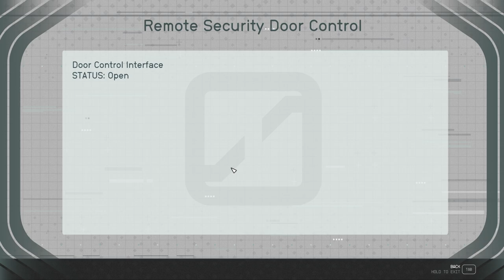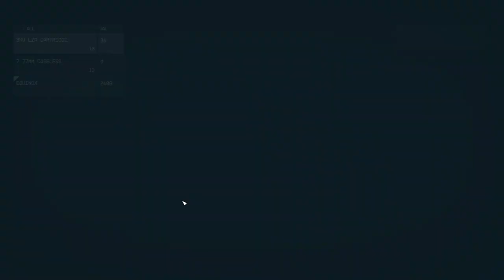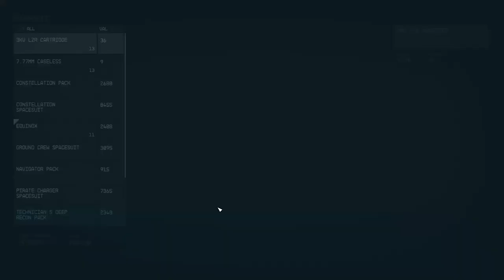Further Into The Unknown - Episode 7 - LET'S PLAY: Into The Starfield - [NO COMMENTARY]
🚀 Join the Constellation Crew! In this thrilling episode, we dive deep into the mysteries of the cosmos as we encounter the enigmatic Starborn.

💥 Witness the intensity as we engage in a high-stakes battle while seeking out ancient artifacts that could change the course of our mission.

*🌟 Mission Debrief:*
*Initiated:* Into The Unknown
*Concluded:* Into The Unknown